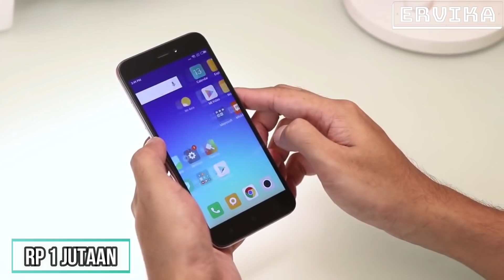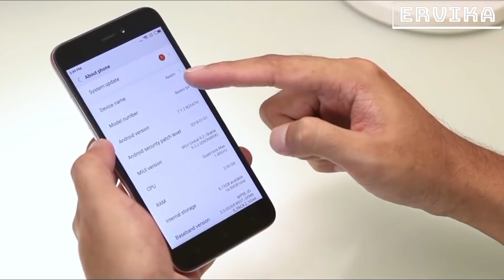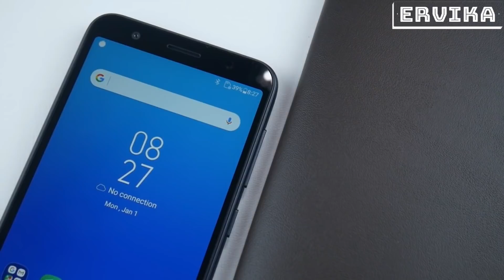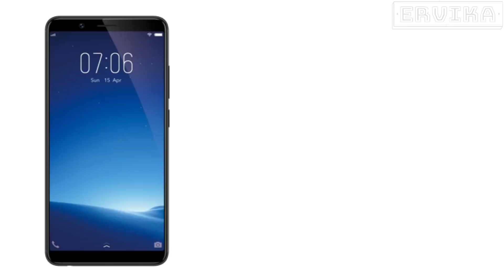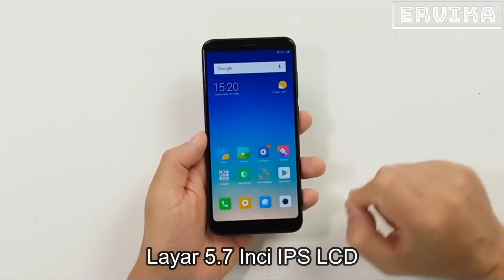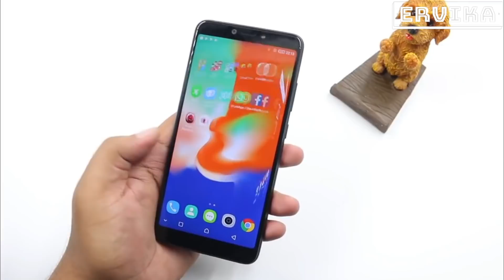5 HP Android Harga 1 Jutaan Terbaik 2018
Hai semuanya berjumpa lagi dengan Ervika nih :)

Nah kali ini Ervika akan membahas tetang 5 HP Android Terbaik 2018 yang dijual di Harga 1 Jutaan.

Kira - kira hp apa sajakah itu ? Yuk langsung saja simak videonya sampai habis.

Daftar 5 HP Android Harga 1 Jutaan Terbaik 2018 :

1. Xiaomi Redmi 5A :  Rp 1 Jutaan
2. Asus Zenfone Live L1 : Rp 1,3 Jutaan
3. Vivo Y71 ( RAM 2 GB ) : Rp 1,5 Jutaan
4. Xiaomi Redmi 5 ( RAM 2 GB ) : Rp 1,5 Jutaan
5. Infinix Hot 6 Pro : Rp 1,5 Jutaan

Suber Harga : Lazada, Tokopedia dan Bukalapak

Kelima HP diatas saat ini sudah secara resmi masuk pasar Indonesia. Artinya sudah dapat kamu beli melalui toko online maupun offline diseluruh Indonesia.

NOTE : HARGA MUNGKIN BERBEDA, TERGANTUNG TEMPAT ATAU TOKO YANG MENJUALNYA.